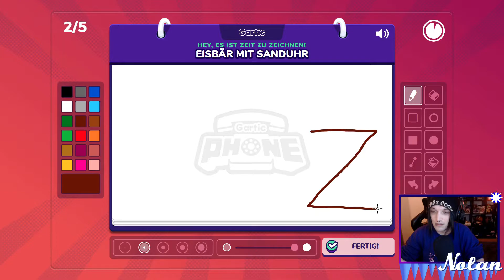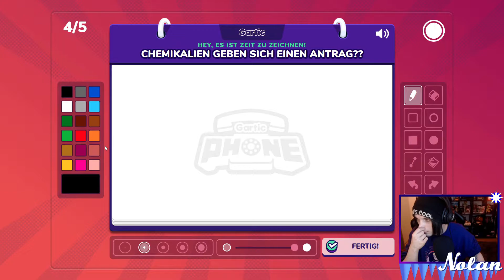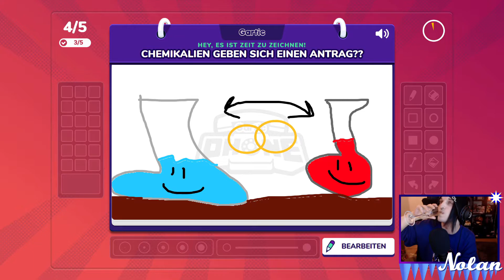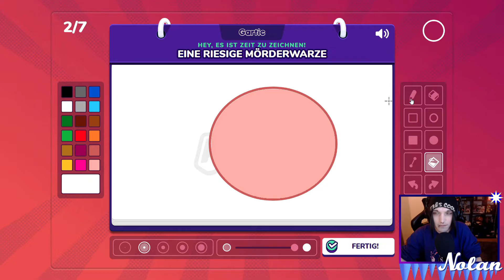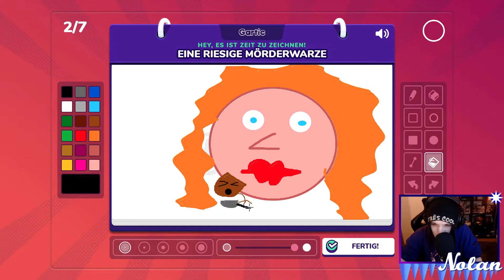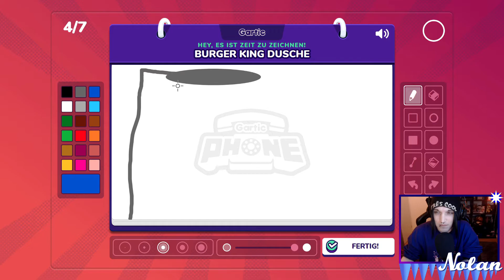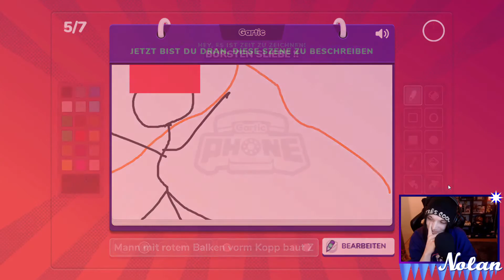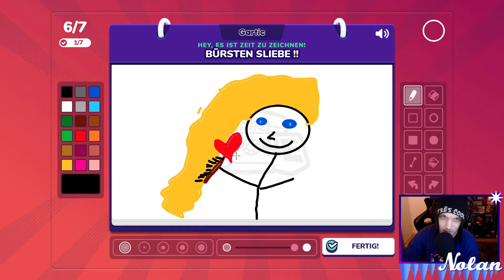CHEMIKALIEN HEIRATEN! ☎ Gartic Phone #15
Aufnehmer: Nolan

*Unbezahlte Werbung